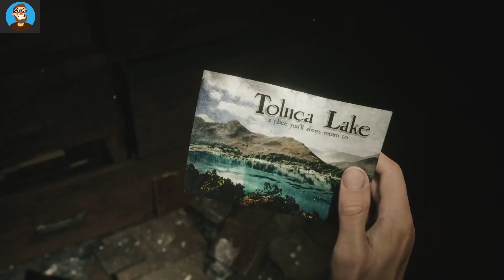Silent Hill 2 Remake STILLE ENDE freischalten Schlüssel der Trauer und Toluca Postkarte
Damit du das Stille Ende in Silent Hill 2 freischalten kannst musst du im NG+ verschiedene Aufgaben lösen und die Zeremonie beenden. Ich zeige dir in diesem Video Guide wie du das neue Geheime Ende erreichen kannst.

00:00 Stille Ende freischalten
00:31 Schlüssel der Trauer
01:36 Tresor Code finden
02:26 Tresor öffnen
03:10 Spiel speichern und beenden

Silent Hill 2 Remake ist eine Neuauflage des klassischen Survival-Horror-Spiels, das ursprünglich 2001 von Konami veröffentlicht wurde. Entwickelt wird das Remake von Bloober Team in Zusammenarbeit mit Konami und basiert auf dem hochgelobten zweiten Teil der Silent Hill-Reihe, der von vielen Fans und Kritikern als eines der besten Spiele des Genres angesehen wird.

Handlung:
Die Geschichte des Remakes bleibt der des Originals treu: James Sunderland, der Hauptcharakter, erhält einen mysteriösen Brief von seiner verstorbenen Frau Mary, in dem sie ihn bittet, in die unheimliche Stadt Silent Hill zu kommen. Verzweifelt und voller Schuldgefühle begibt sich James auf die Suche nach Antworten und wird dabei mit schrecklichen Kreaturen und dunklen Geheimnissen konfrontiert. Auf seiner Reise trifft er auf verschiedene andere Charaktere, die ebenfalls durch die Stadt gequält werden, während die Grenzen zwischen Realität und Wahnsinn verschwimmen.

Gameplay:
Die Neuauflage nutzt moderne Technologien, um das Gameplay des Originals zu verbessern. Hier einige der zentralen Aspekte:

Grafik und Atmosphäre: Mit der Unreal Engine 5 wird die Stadt Silent Hill detaillierter und atmosphärisch dichter dargestellt. Hochauflösende Texturen, realistische Beleuchtung und aufwendige Schatteneffekte verstärken die düstere und bedrückende Atmosphäre der Stadt.
Kamera und Steuerung: Im Gegensatz zum Original, das eine feste Kamera verwendete, setzt das Remake auf eine Third-Person-Perspektive über die Schulter, ähnlich wie in modernen Horror-Spielen wie Resident Evil 2 Remake.

Sonstiges:
Verfügbarkeit: Das Remake wird für moderne Plattformen wie PlayStation 5 und PC veröffentlicht.
Erweiterte Erzählweise: Während die Kernhandlung erhalten bleibt, könnte es zusätzliche Zwischensequenzen und tiefere Charakterentwicklungen geben, um das narrative Erlebnis zu verbessern.